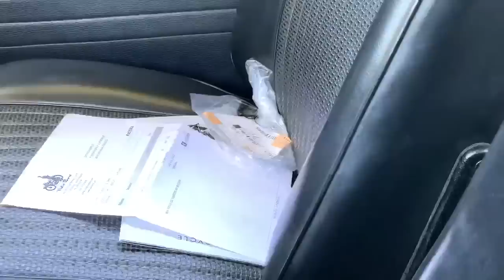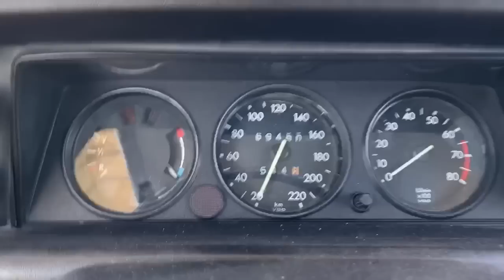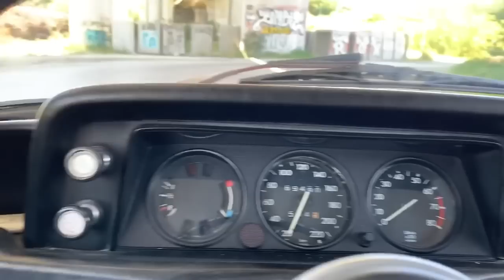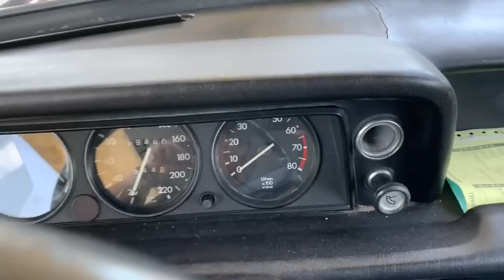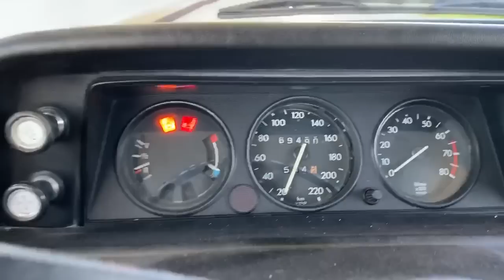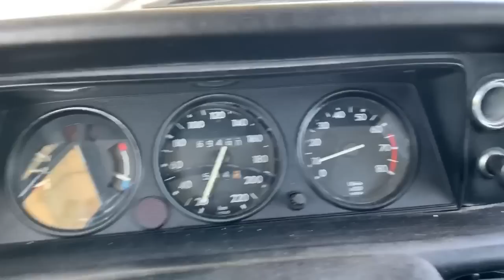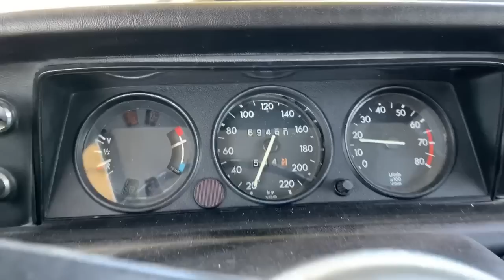Vídeo en Detalle de nuestro BMW 2002 e10 de 1971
Grabamos un vídeo 360 grados de nuestro BMW 2002 "Roundie" de 1971 y lo comentamos.